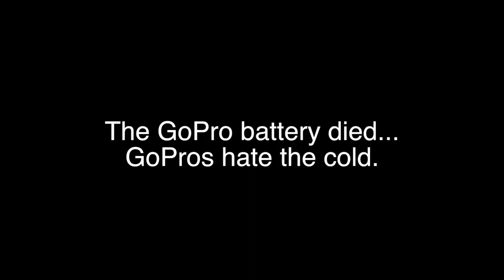Hard Drive Failure and New Pinlock Shield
I had a catastrophic hard drive failure in my computer, so I lost a lot of yet to be used footage and three vlogs I was working on. Not the greatest of scenarios. But, never fear, I will try to get them back. In the meantime, I'll be posting fresh new content. Here's the first of such videos, just getting you up to date on what's going on. Thanks so much!!!

My Moto Gear:

Helmets:
Scorpion Exo 710 (White)
Biltwell Gringo S (Gloss Black)

Jackets:
Merlin Hamstall Jacket (Black, Waxed Cotton, Winter / Cold Weather)
First Manufacturing Defender (Black, Leather; Spring / Fall)
Rev’it Manzoni (Discontinued, Black, Textile/Mesh, Summer)

Gloves:
Joe Rocket - Cafe Racer Gloves (Black, Leather, Spring / Fall)
Scorpion Exo-TSW Gloves (Black, Textile/Leather, Winter / Waterproof)
Speed and Strength - Rust and Redemption (Olive, Leather, Summer)